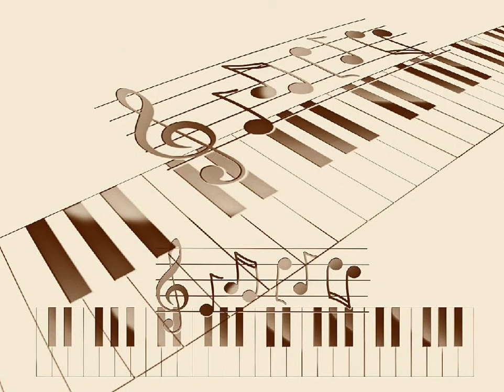[오직 그대뿐∫연인과 같이] 방주연 - 외면 kpop 韓國歌謠